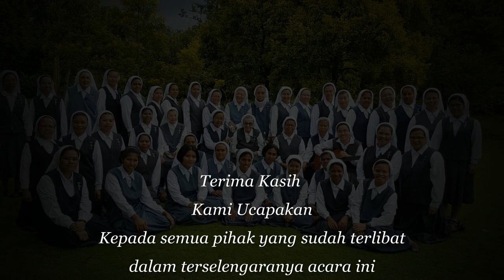Familia Inesiana, Misioneras Clarisas del Santisimo Sacramento, Indonesia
Misioneras Clarisas del Santisimo Sacramento, Indonesia